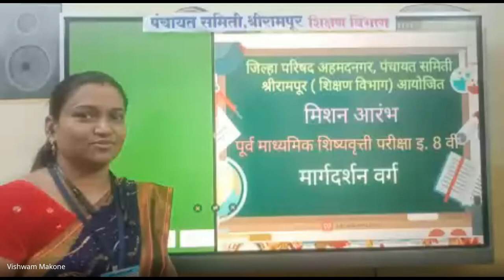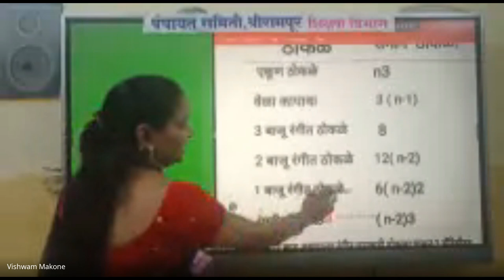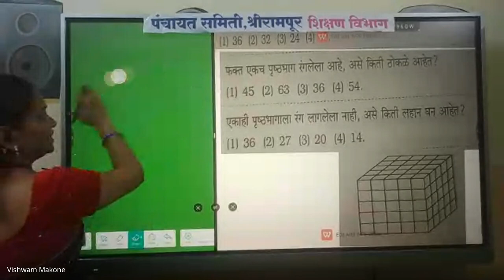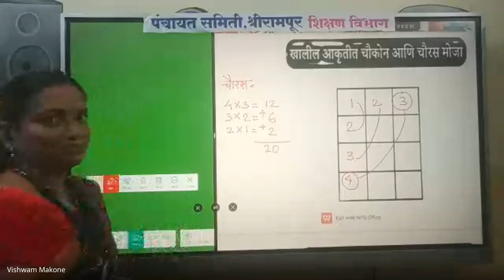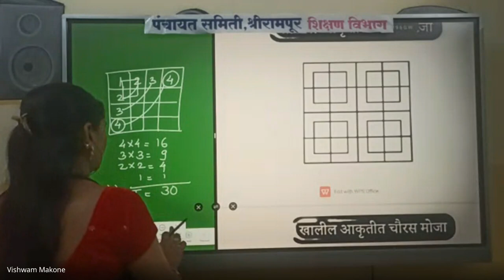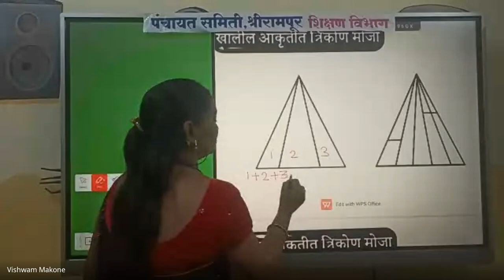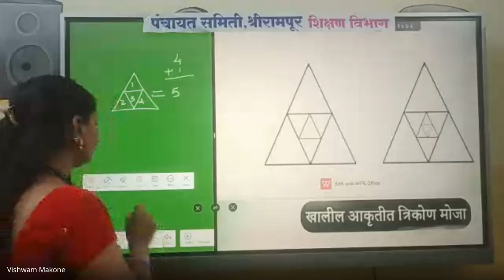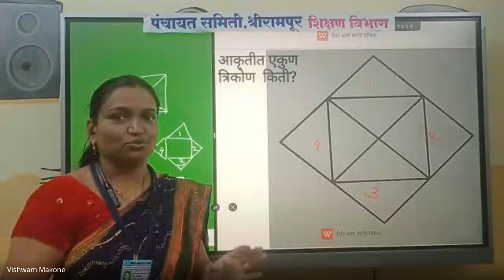मिशन आरंभ ८ वी शिष्यवृत्ती मार्गदर्शन 2024 08 14 19 00 GMT+5 30